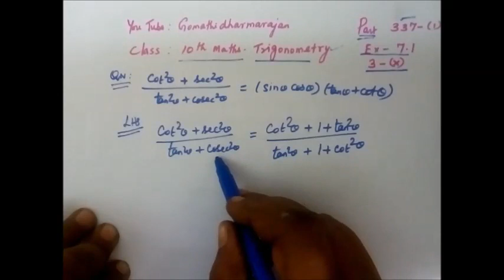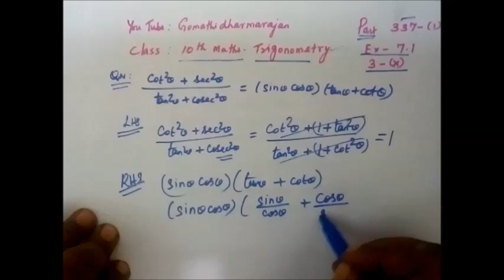பத்தாம் வகுப்பு கணிதம் [PART-337-1] Ex-7.1-3-x Trigonometry Gomathi dharmarajan